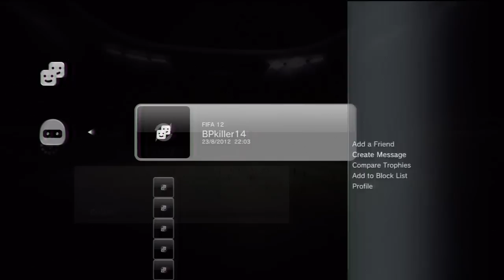FIFA 12 - FC Barcelona Vs Bayern Munich [Head To Head Sessions] 3-0 RAGE QUITER HD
F.C Barcelona Vs Bayern Munich HEAD TO HEAD 1V1 Multiplayer Gameplay